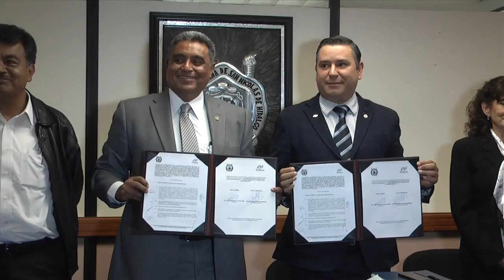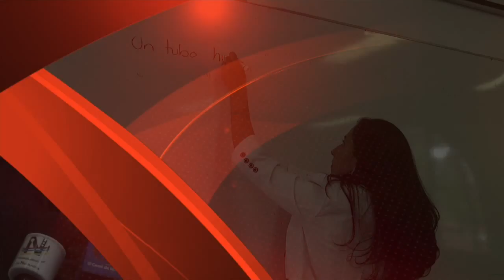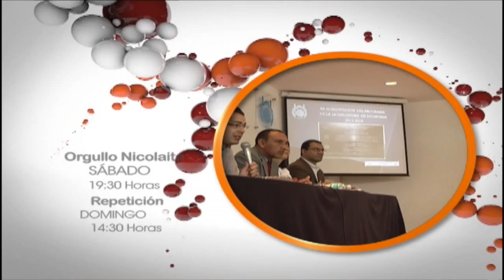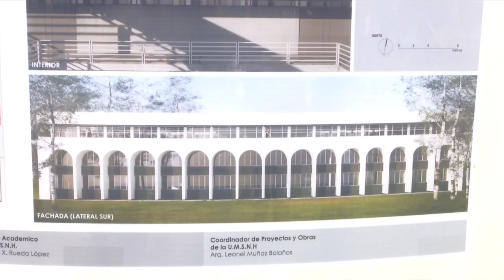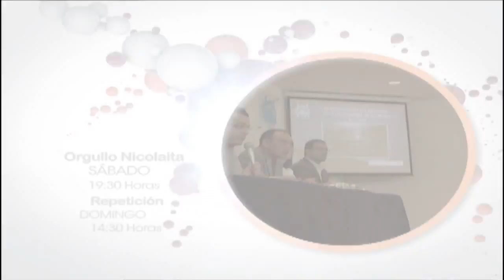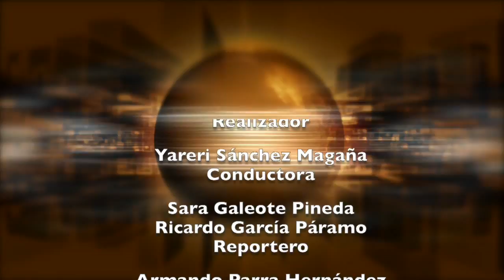Orgullo Nicolaita 29 Noviembre 2014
ESTA SEMANA LA UNIVERSIDADA MICHOACANA SIGNO UN NUEVO CONVENIO DE COLABORACION CON LA PROCURADURIA DE LA DEFENSA DEL CONTRIBUYENTE, PARA LA REALIZACION DE UNA MAESTRIA Y REALIZAR EL SERVICIO SOCIAL EN ESTA INSTANCIA.
 EL INSTITUTO DE FÍSICO MATEMÁTICAS ANUNCIÓ QUE EL  DOCTORADO EN CIENCIAS EN FÍSICA HA RECIBIDO POR PARTE DEL PROGRAMA NACIONAL DE POSGRADOS DE CALIDAD (PNPC) DEL CONACYT EL NIVEL DE INTERNACIONAL.

 SE LE DA LA CONFIANZA Y REPONSABILIDAD A LA CASA DE HIDALGO DE CONECTAR A MICHOACAN DENTRO DEL PROGRAMA MEXICO CONECTADO, CON 12 MIL PUNTOS DE INTERNET
 LA FACULTAD DE INGENERIA MECANICA ORGANIZO EL IV SIMPOSIO INTERNACIONAL DE BIOINGENIERÍA. DONDE SE TOCARON TEMAS COMO ENCAMINADOS A LA MEDICINA, BIOTECNOLOGIA, BIOMECANICA, NANOTECNOLOGIA ENTRE OTROS TEMAS
LA INAUGURACION DEL 11° FORO DE INGENIERÍA E INVESTIGACIÓN EN MATERIALES.  ALEJO MALDONADO GALLARDO, EN REPRESENTACIÓN DEL RECTOR, AFIRMÓ QUE EN MÉXICO “SE NECESITAN MÁS RECURSOS PARA FORTALECER LOS PROGRAMAS DE POSGRADO Y DAR MEJORES OPORTUNIDADES Y APOYOS A LOS ESTUDIANTES, POR LO QUE SE TIENEN QUE APROVECHAR AL MÁXIMO ESTE TIPO DE  EVENTOS,
 CON LA COLOCACION DE LA PRIMERA PIEDRA PARA LA CONSTRUCCION DEL TERCER PISO DE LA FACULTAD EN INGENIERIA CIVIL, SE ABRE LA OPORTUNIDAD PARA EL CRECIMIENTO DE MAS DEPENDENCIAS NICOLAITAS DE MANERA VERTICAL.

 LA FACULTAD DE CONTADURIA Y CIENCIAS ADMINISTRATIVAS RECIBIO LA VISITA DEL ORGANO ACREDITADOR, CACECA, CON EL FIN DE MANTENER LOS PROCESOS DE CALIDAD ACADEMICA PARA EL PROGRAMA DE CONTADURIA

 NOTA ACUADRO CON APOYO
Y MAS DE PROGRAMAS EN PROCESO DE ACREDITACION ES LA FACULTAD DE BELLAS ARTES QUE POR PRIMERA VEZ RECIBE LA VISITA DE UN GRUPO DE 8 EVALUADORES DEL CONSEJO PARA LA ACREDITACIÓN  DE LA EDUCACIÓN SUPERIOR DE LAS ARTES CAESA, ENCABEZADOS POR SU PRESIDENTE SERGIO ROMMEL ALFONSO GUZMÁN SERÁN LOS ENCARGADOS DE EVALUAR EL PROCESO QUE PERMITA  LA ACREDITACIÓN DE LOS PROGRAMAS EDUCATIVOS DE LA FPBA.

SE DIO A CONOCER LA APERTURA DE LA LICENCIATURA EN COMUNICACIÓN PARA EL PROXIMO CICLO ESCOLAR
VC

INAUGURACIÓN DEL II ENCUENTRO INTERUNIVERSITARIO DE PROFESIONALIZACIÓN Y DESARROLLO HUMANO “UNA VISIÓN COMPARTIDA”, ORGANIZADA POR LA FACULTAD DE ARQUITECTURA, LOS PARTICIPANTES INCIDIERON COMO MOTOR DE CAMBIO E INTEGRACIÓN DE LOS VALORES QUE SE SUS
A LA PAR SE INAUGURO LA EXPO ARQUITECTURA Y SU TITULAR, JUDITH NUÑEZ AGUILAR NOS HABLA DE ESTE EVENTO:
EL ESTADIO UNIVERSITARIO FUE ESCENARIO PARA LA REALIZACION DE LAS MINIOLIMPIADAS DEL CADI JUANA PAVON